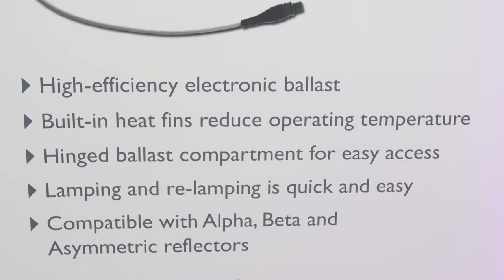Horti LED Company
Pacific Northwest Garden Supply Ltd was started in 1993 with one store in Surrey B.C. by Steven Betts. Previously working in the hydroponics industry Steven had a strong desire to learn and sell hydroponic equipment as well as support urban agriculture.

With the location and timing ripe for growth, Steven brought on his first partner Justin Cooper to help him with the original location. This dynamic duo that started the original location have now been responsible for building the largest privately owned hydroponics chain in Canada.

The philosophy that is carried throughout the company is “making others successful in their gardening efforts in turn makes yourself successful”.

Pacific Northwest Garden Supply ltd is a very multicultural and gender equal opportunity place of work. Owners and employees have all made the choice to become part of this great company because it is not only a way to provide themselves with a living but also to place that has a true sense of family.

Online orders contact
Pacific North West Garden Supply (Surrey)
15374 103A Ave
Surrey British Columbia
Canada V3R 7A2